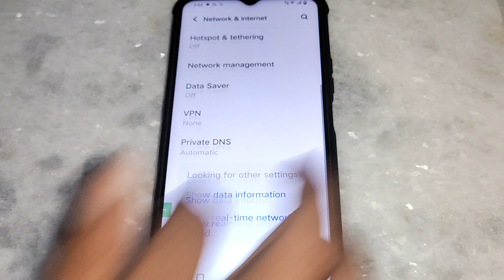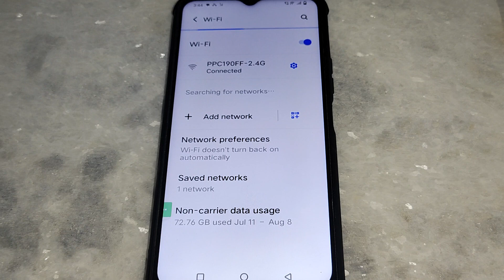Vivo Y20 wifi scanner settings, Vivo Y20 me wifi scan kaise kare, how to connect wifi in Vivo Y20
Best powerful CPU under 10k

60-Inch Tripod with Bag

7 Socket 6A Extension Board

multiplug Extension